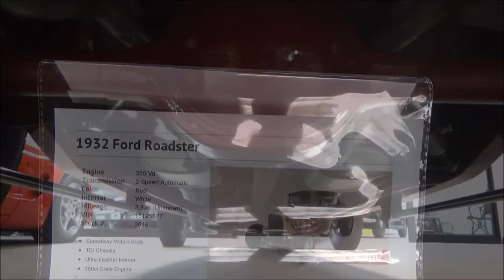1932 Ford Hot Rod Roadster Video Dreamgoatinc Classic and Muscle Cars